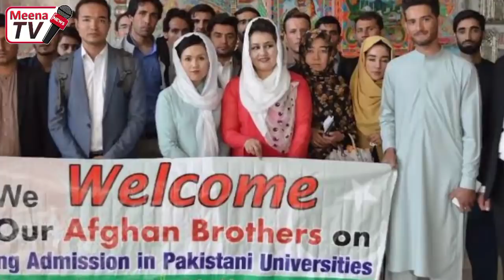د نن ورځی 8 تازه او مهم خبرونه 2021/6/27